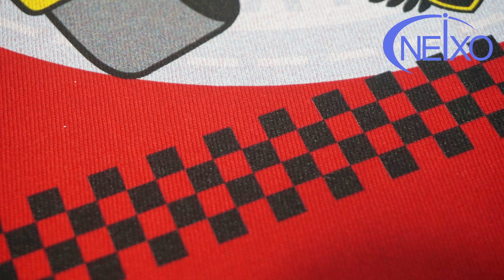How to print color T-shirt with A3 DTG printer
We are a professional uv and dtg flatbed printer manufacturer for more than 10 years .

This is our A3 size DTG printer, It could print on most of the cotton garment and products, such as T shirt, Hoodies,sweater, canvas bag etc.

For more video sample please feel free to see our website.